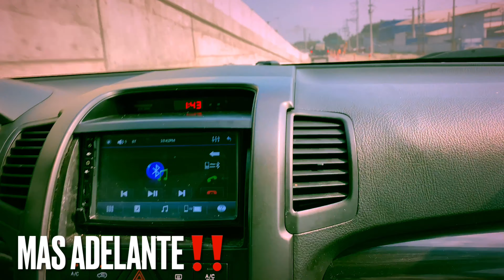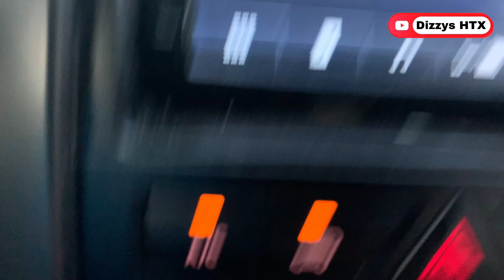🍕|🌪HONDURAS LLUVIAS HURACAN AYUDANDO FAMILIAS ...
Honduras regalando sonrisas este video te rompera el corazon vlogs

JOIN
TODA AYUDA ES BIENVENIDA Y SERA BIEN UTILIZADA EN EL CANAL PARA SEGUIR MEJORANDO:

Si te gusta los Vlogs y quieres ayudar con una donacion para que sigamos subiendo mejor contenido y hasta incluso podemos escojer  a donde quisieran que fuera a grabar un vlog puedes Apoyar...

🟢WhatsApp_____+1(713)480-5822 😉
                                         ZELLE 🆔

➡️➡️CLICK    🈴SUBSCRIBE🈴🆗✔️

                  COMENTEN🆒 👍🏼

Porking ft MC Game - WORK

PAGINAS OFICIALES